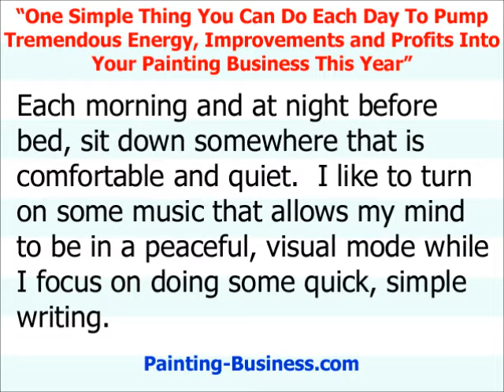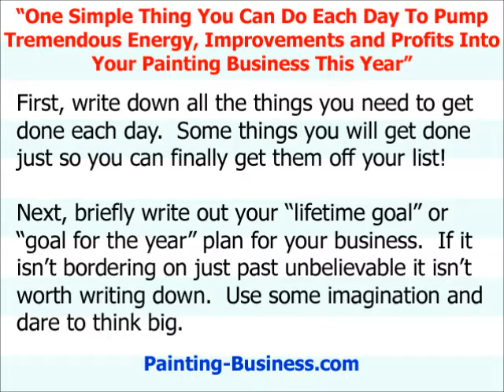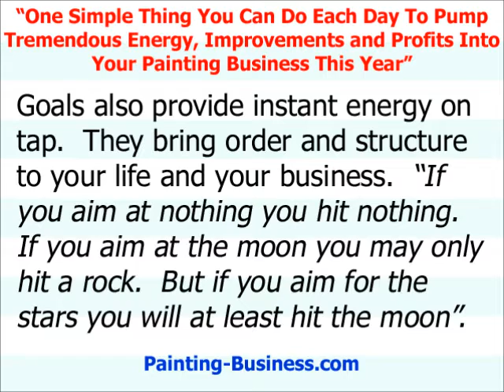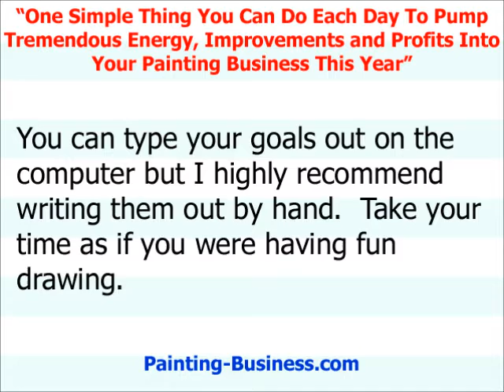Painting Business - How To Pump Tremendous Profits Into Yours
Does your painting business need some new energy?  Do you need a new game plan to increase your earnings?  Do you feel like things that should be getting done, don't get done?

Well here's an amazing little secret that can turn your painting business into a more profitable one.  It only takes a few minutes each day.  Do this new habit for the next 30 days and see if it doesn't work magic for you:

Each morning and at night before bed, sit down somewhere that is comfortable and quiet.  I like to turn on some music that allows my mind to be in a peaceful, visual mode while I focus on doing some quick, simple writing.

First, write down all the things you need to get done each day.  Some things you will get done just so you can finally get them off your list!

Next, briefly write out your "lifetime goal" or "goal for the year" plan for your business.  If it isn't bordering on just past unbelievable it isn't worth writing down.  Use some imagination and dare to think big.

Write your month's goals and your week's goals next.  Make it all brief.  Each day your "life goal" or "year goal" for your painting business will get clearer and clearer with improvements that come automatically from writing it down daily.

You will soon find that all those "loose ends" in your list of daily goals get done too giving you peace of mind.

This one daily habit will fine-tune your business like a Swiss watch.  Your brain will feel relief and direction since it is now all on paper.

Goals also provide instant energy on tap.  They bring order and structure to your life and your business.  "If you aim at nothing you hit nothing.  If you aim at the moon you may only hit a rock.  But if you aim for the stars you will at least hit the moon".

You may have heard or tried all this before and like me never have really acted on it or used it consistently.  But when you are ready, this system will make a BIG difference in your business.  Do it for 30 days and it will become a lifelong habit!

You can type your goals out on the computer but I highly recommend writing them out by hand.  Take your time as if you were having fun drawing.

Again, goals bring order, purpose and structure to your life and your business.  Whatever your major goal for the year is, your "daily, weekly and monthly goals" are the stepping stones to getting there.

FREE REPORT! "How To Quit Your Day Job This Week and Double or Triple Your Income".

To get my report just click the "About" tab under this video to see my link for Painting-Business.com.